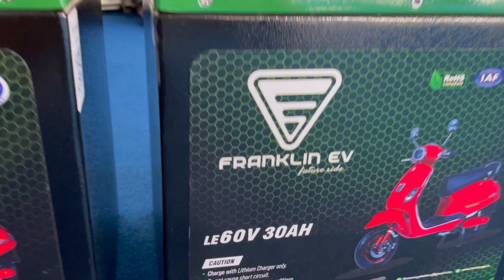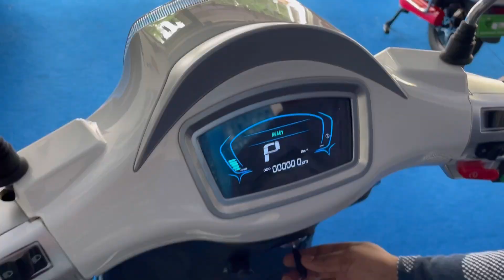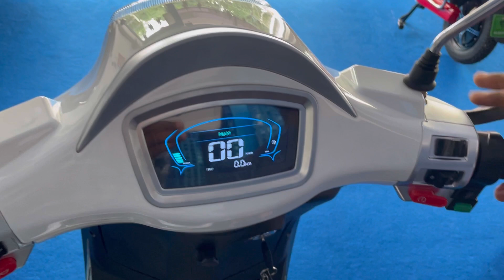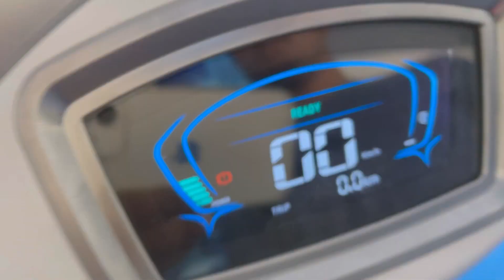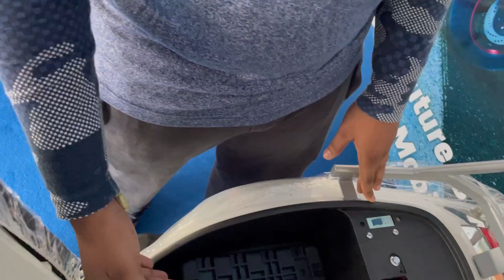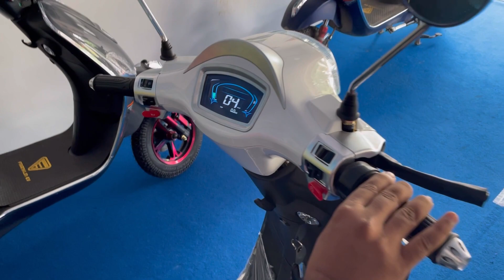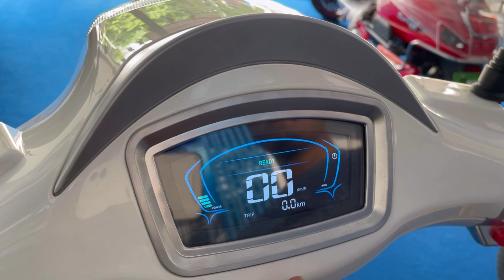FRANKLIN ELECTRIC స్కూటర్ || ఫీచర్స్,PRICE,OFFERS,DISCOUNTS 70వెలలో ఇదే బెస్ట్ స్కూటర్ ?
HELLO GUYS
THIS IS NEW FRANKLIN ELECTRIC SCOOTER

ORIGIN : HYDERABAD

THIS IS THE BEST EV SCOOTER UNDER 70 TO 80,000

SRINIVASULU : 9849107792